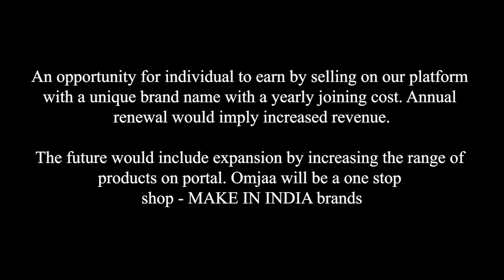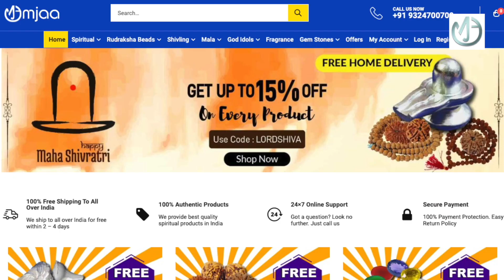श्री कृष्ण, माँ राधा , माता लक्ष्मी और वैजयंती माला का क्या संबंध है ?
omjaa.com is founded by Anand Singh. It is a Private Limited Company. In short TRUST, Genuinty and Excellent Service.
This channel gives you a complete & genuine information about Sanatan Dharm & Spiritual things which is related to Grah, Nakshtra, Prosperity, Happiness, Peace and every thing that can keep you happy. Omjaa helps to provide you with a wholesome solution to your spiritual requirements in all forms. The quality, use of technology and Genuinety ensure that you would have a complete peace of mind and no running around will be necessary for arranging your rituals.

You can always contact on :    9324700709

श्री कृष्ण और वैजयंती माला का रहस्य ,
What is the mystery behind Vayjanti Mala and Lord Krishna,
mystery behind Vayjanti Mala and Lord Krishna,
Vaijanti Rosary,
Vaiyjanti Mala and Lord Krishna,
Lord Krishna,
Relation between Vaijanti Mala,Shree Krishna,Radha and maa Laxmi,
Why Lord Krishna Loves Vaijanti Rosary,
Vaiyjanti Mala,
Relation between Vaijanti Mala,Shree Krishna,
Why Laxmi loves vaijanti mala,
Mala,
Why Vishnu loves vaijanti mala,
Relation between Vaijanti Mala,Shree Krishna,Radha,
Lord Krishna Loves Vaijanti Rosary,
Shree Krishna vaijanti mala kyu dharan karte hai,
Vaijanti Rosary#Lord Krishna